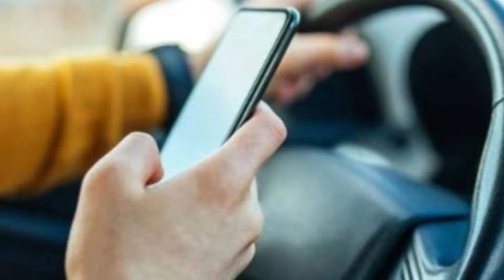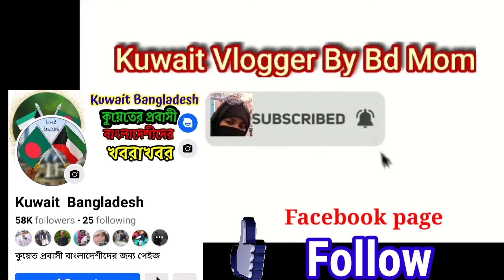🇰🇼কুয়েতের নতুন নায়েবে আমীর/কুয়েতি এমপিদের নতুন প্রস্তাব/সর্বশেষ খবর/Kuwait new deputy amir/Bd News